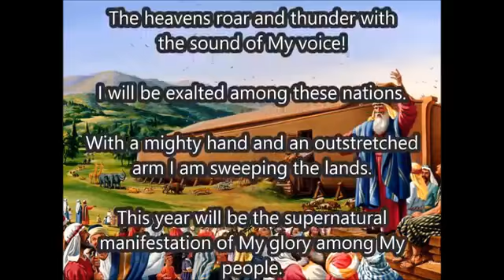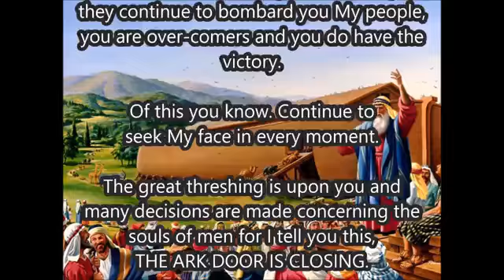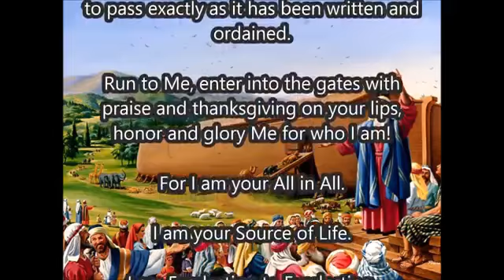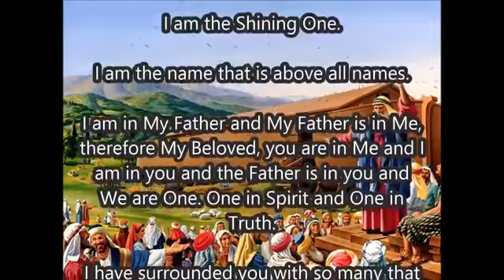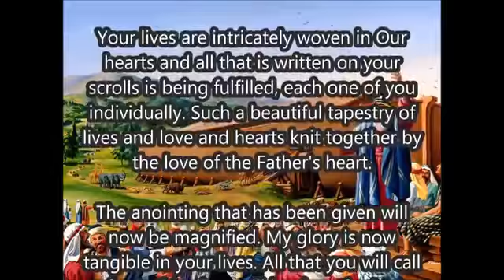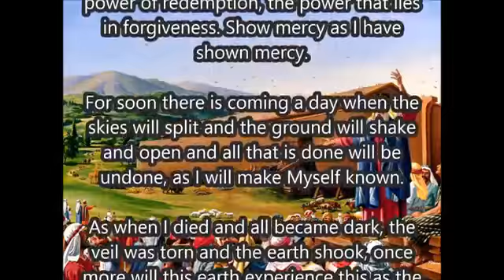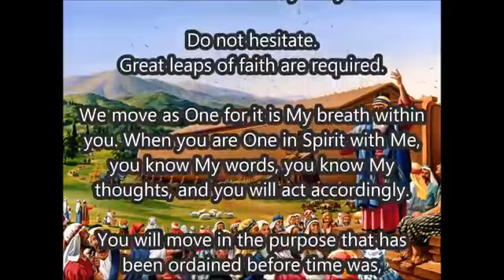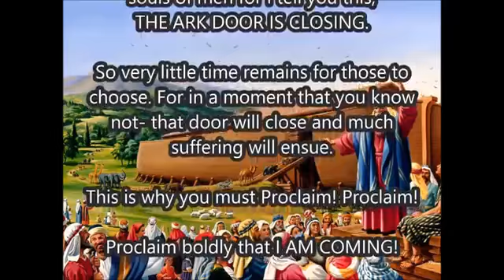PROCLAIM THIS THE ACCEPTABLE YEAR OF THE LORD - I AM COMING!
Isaiah 61:2-3King James Version (KJV) 2 To proclaim the acceptable year of the Lord, and the day of vengeance of our God; to comfort all that mourn; 3 To app